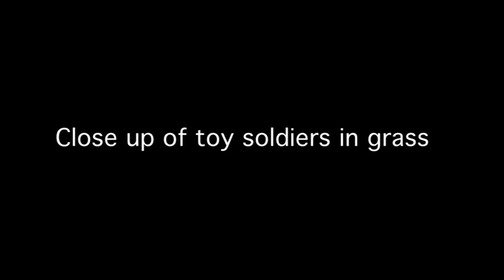Brothers in Arms - test shoot 1